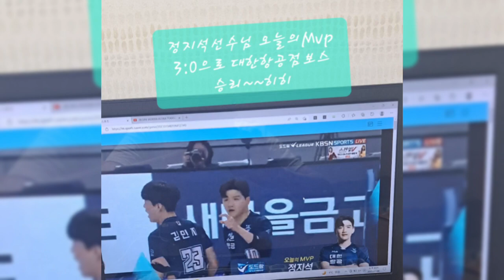[sportVlog3-2] 스포츠경기일상브이로그 230104 배구경기승리 브이로그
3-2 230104배구경기결과일상 Vlog
대한항공점보스VS OK금융그룹웃맨

3 : 0 셧아웃승리!!대한항공점보스 1.1경기패배설욕하는 오늘 2023.1 첫 승리!!